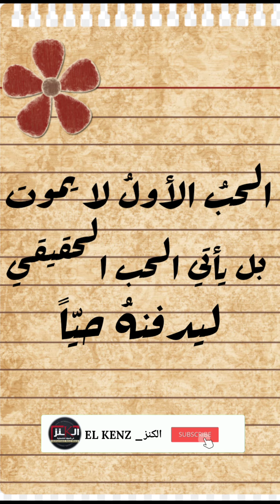الحب الاول ☘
يتحدثون عن الحب الاول ب أنه الحقيقي وهوه ب الحقيقة درس يعلمك كيف تبدأ حياتك

محمد عبدالعال في علم_النفس و تقوية_الشخصية وازاي ت

Mohamed abd ell aal